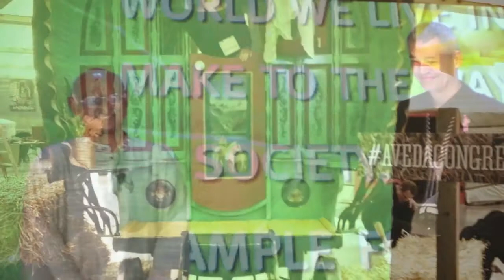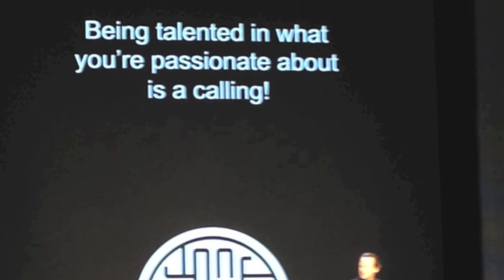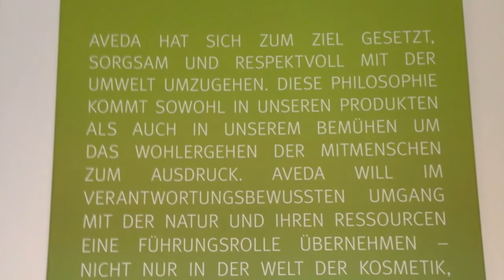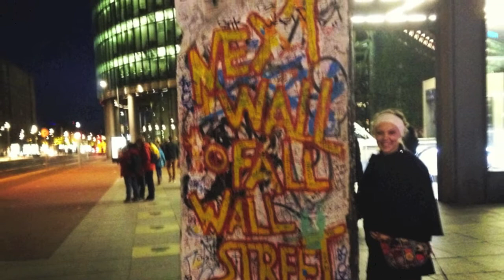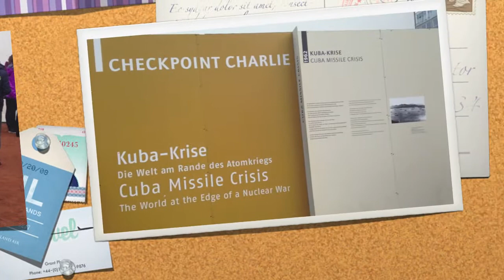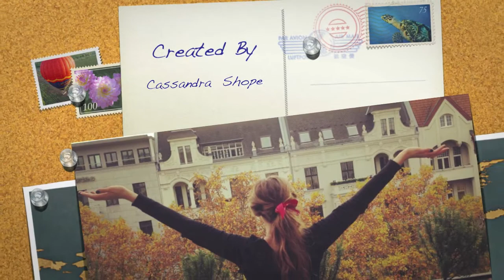Inspire Greatness Study Abroad 2013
Our 2013 Study Abroad took participants from Aveda Congress in Minneapolis to the Aveda Academy in Berlin, Germany!